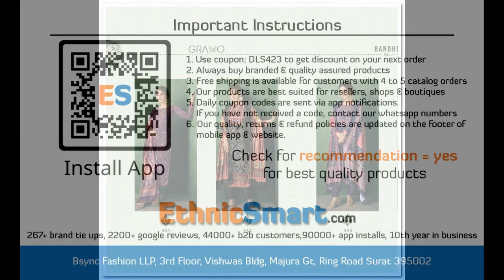BUNDLE OF 3 WHOLESALE SALWAR SUIT CATALOG velvet VOL 2 BY GRAMO ®️